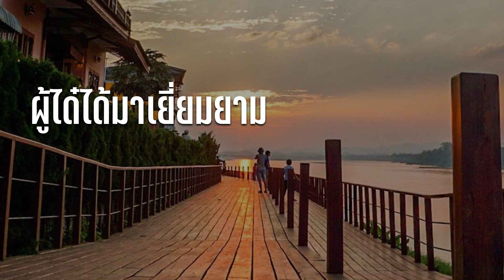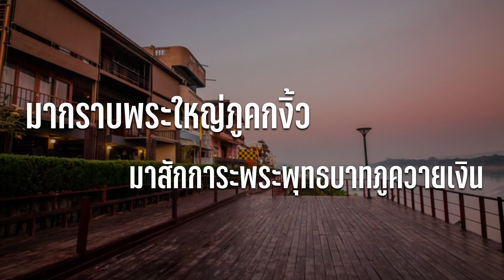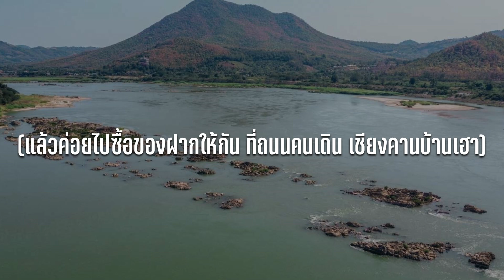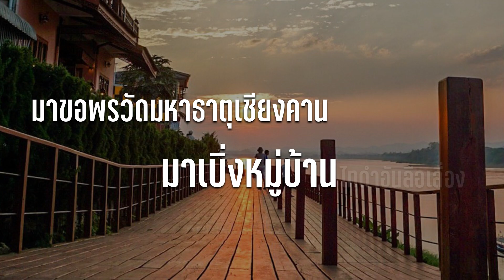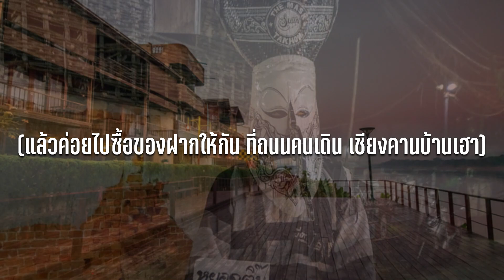เชียงคานบ้านเฮา - พงศ์ ภูแลนคา ft. อุ้ม สุจิตตรา【Lyric Version】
เพลง : เชียงคานบ้านเฮา
ศิลปิน : พงศ์ ภูแลนคา ft. อุ้ม สุจิตตรา
คำร้อง/ทำนอง : ข้าวหอม มะลิ
เรียบเรียง : จักรี อบมา
โปรดิวเซอร์ : กฤษฎากรณ์ อ่อนตาแสง

เชียงคานบ้านเฮา เมืองฮีตคองเก่านานเนาว์งดงาม
ผู้ได๋ได้มาเยี่ยมยาม กะออนซอนนำ วัฒนธรรมสืบสาน
ลมเย็นส่วยส่วย ริมโขงยามแลง ฮักแพงแบ่งปัน
มะพร้าวแก้วข้าวจี่หอมหวาน เฮือนเก่าโบราณ เชียงคานบ้านเฮา
มาเด้อมาเที่ยวเชียงคาน กินข้าวนำกัน เชียงคานบ้านเฮา

มากราบพระใหญ่ภูคกงิ้ว มาสักการะพระพุทธบาทภูควายเงิน
มาชมความงามวัฒนธรรมนานเนิ่น ที่วัดท่าคก และวัดศรีคุณเมือง
มาขอพรวัดมหาธาตุเชียงคาน มาเบิ่งหมู่บ้าน ไทดำอันลือเลื่อง
ผีขนน้ำอัตลักษณ์คู่เมือง เรียงร้อยเรื่อง ความเป็นมาเชียงคาน

 มาตักบาตรเช้าข้าวเหนียว แล้วค่อยไปเที่ยวปั่นจักรยานเลียบโขง
ฝั่งแก่งคุดคู้ ยามอิตะวินตกลง งามจนว่าหลงกอดคนไปนำกัน
มาชมความงามทะเลหมอกภูทอก ขึ้นสกายวอล์คชมวิวเมืองสวรรค์
(แล้วค่อยไปซื้อของฝากให้กัน ที่ถนนคนเดิน เชียงคานบ้านเฮา)

มา  มาเด้อมาพี่น้อง   มา  มาเที่ยวเชียงคานบ้านเฮา
มา  มาเด้อมาพี่น้อง   มา  มาเที่ยวเชียงคานบ้านเฮา  มา  มาเที่ยวเชียงคานบ้านเฮา